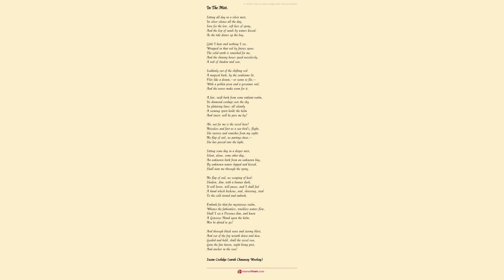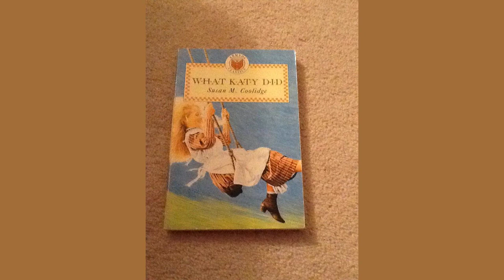BindWeed. by Susan Coolidge Sarah Chauncey Woolsey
Bind-Weed. by Susan Coolidge (Sarah Chauncey Woolsey)

In the deep shadow of the porch

    A slender bind-weed springs,

    And climbs, like airy acrobat,

    The trellises, and swings

    And dances in the golden sun

    In fairy loops and rings.

    Its cup-shaped blossoms, brimmed with dew,

    Like pearly chalices,

    Hold cooling fountains, to refresh

    The butterflies and bees;

    And humming-birds on vibrant wings

    Hover, to drink at ease.

    And up and down the garden-bed,

    Mid box and thyme and yew,

    And spikes of purple lavender,

    And spikes of larkspur blue,

    The bind-weed tendrils win their way,

    And find a passage through.

    With touches coaxing, delicate,

    And arts that never tire,

    They tie the rose-trees each to each,

    The lilac to the brier,

    Making for graceless things a grace,

    With steady, sweet desire.

    Till near and far the garden growths.

    The sweet, the frail, the rude,

    Draw close, as if with one consent,

    And find each other good,

    Held by the bind-weed's pliant loops,

    In a dear brotherhood.

    Like one fair sister, slender, arch,

    A flower in bloom and poise,

    Gentle and merry and beloved,

    Making no stir or noise,

    But swaying, linking, blessing all

    A family of boys.